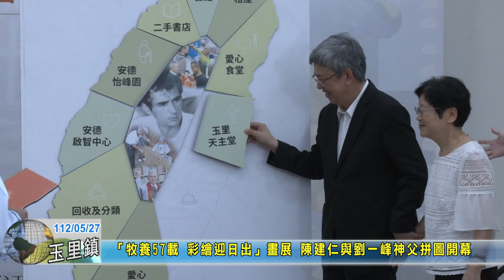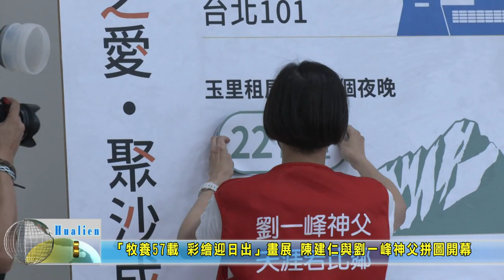20230527 01 「牧養57載 彩繪迎日出」畫展 陳建仁與劉一峰神父拼圖開幕